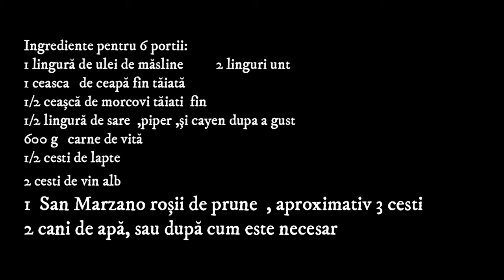Paste Bolognese | Cum se prepara un sos Bolognese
Pentru a restaura ordinea in lumea macaroanelor, peste 450 de bucatari italieni au inceput sa gateasca in fiecare duminica, in 50 de tari diferite, reteta originala ce contine ingredientele autentice morcovi, pancetta, telina, ceapa, pasta de tomate si un strop de vin. Reteta a fost confirmata de camera de comert din Bologna.